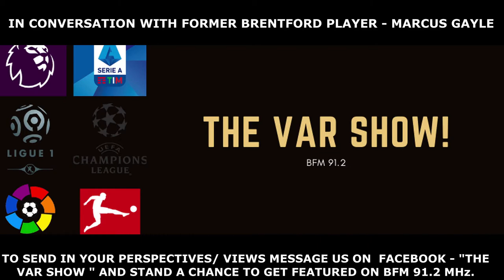In Conversation With Marcus Gayle || Brentford || Rangers || Wimbeldon || Jamaica || Watford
Marcus Anthony Gayle (born 27 September 1970) is an English-born Jamaican former professional footballer, who was most recently manager of Staines Town. Gayle's primary position was as a striker but also played as a winger and central defender towards the end of his career. His most notable clubs included Wimbledon and Watford before he finished his playing career at AFC Wimbledon. He is a member of the Brentford Hall of Fame and made 230 appearances in two spells with the club. He won 14 caps for Jamaica and was a key player for his country at the 1998 World Cup tournament.

After retiring as a player, he became manager of the AFC Wimbledon reserve team for three years before taking charge of Staines Town in 2012.